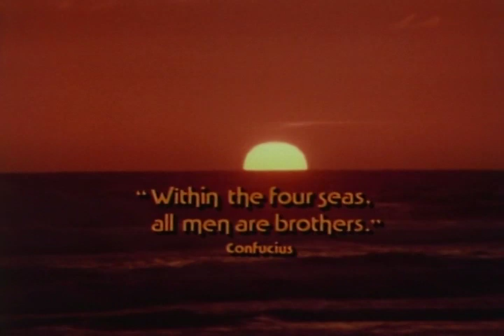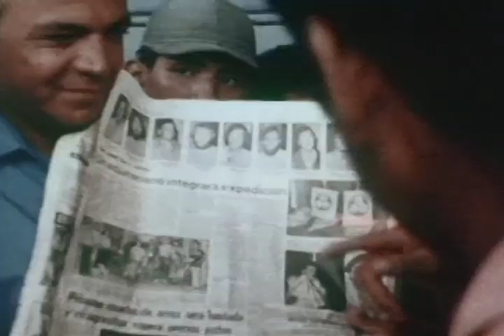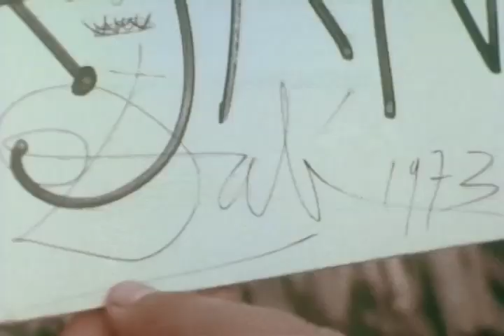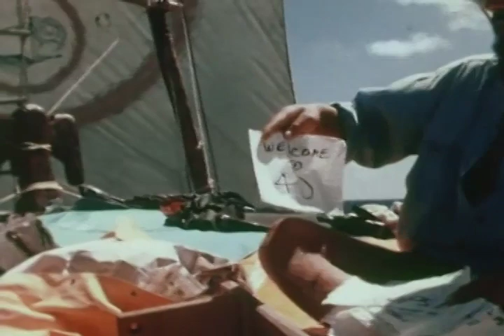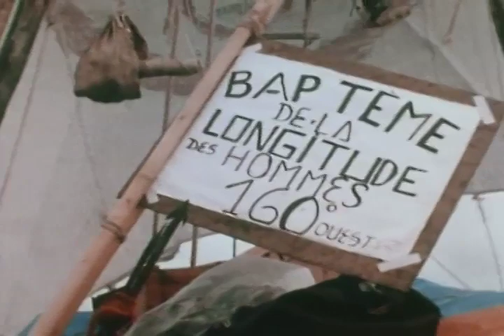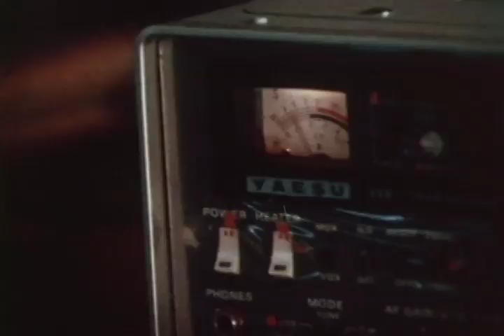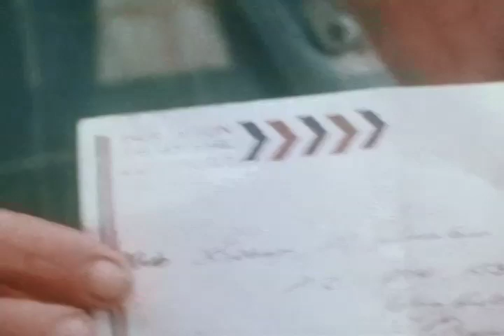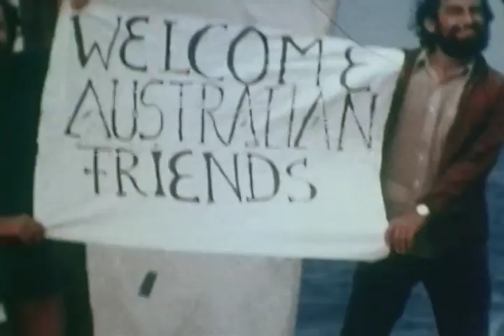Pacific Challenge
In May of 1973, the most daring sea adventure ever attempted at that time began. Three tiny balsa rafts were towed out to the open sea from the port of Guayaquil in Ecuador. Their destination: Australia, more than 9000 miles away.

The leader of the expedition is Vital Alsar, a Spanish adventurer and romanticist. While in the Spanish Foreign Legion, he became fascinated with Thor Heyerdahl’s “Kon-Tiki” voyage.  “It was an extraordinary achievement,” says Alsar, “but I wanted to do something even more extraordinary.”

After two failed single-raft attempts in 1966 and 1970, Alsar planned a third voyage where he would try to sail three rafts to Australia. He designed the rafts as duplicates of those used to navigate the coast of South American by the native Huancavilca Indians hundreds of years ago.

For the perilous journey, the rafts were solely dependent upon the Humboldt Current and the prevailing winds to carry them across the sea.  Since they carried only a 60-day supply of water, canned food and fresh fruit, the men were dependent on the sea for food for most of the long, hard trip. Each raft was equipped with a short-wave radio, however, because of the limited power available to run them, they could be used only sparingly, every fourth day or in extreme emergency.

“Pacific Challenge” is the dramatic story of the voyage that would take 178 days, covered 9,213 miles and brought triumph to Captain Vital Alsar and his eleven crewmen. It is a G-rated dramatic motion picture about the daring true adventure, filmed as it actually happened.

Producer:  Manuel Arango
Director:  Robert Amram
Original music by:  Bill Conti
Narrated by:  Robert Webber